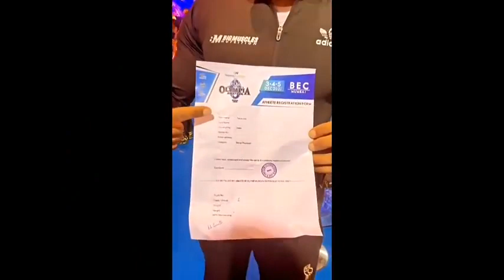IHFF Mr Olympia INDIA 2021 🇮🇳 🔥@Tarungill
your queries-
 ihff olympia india 2021
mr olympia  2021